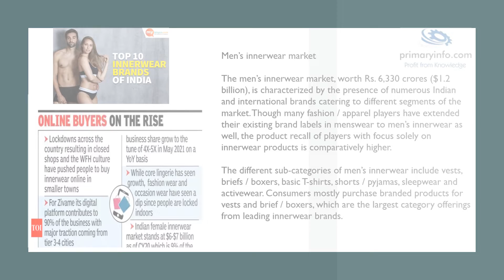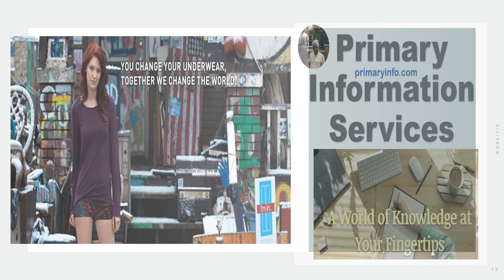Undergarments : Trade Technology Projects feasibility